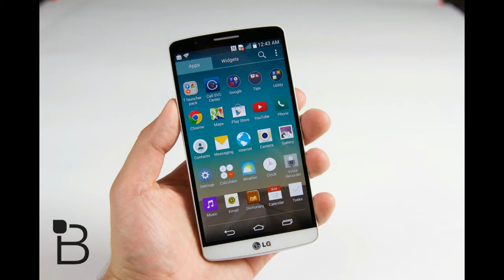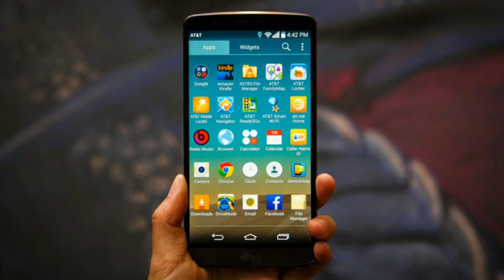LG G3 Set to Receive a Marshmallow Update in December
Poland is once again a country where a new Android revision for a popular phone will appear. According to reports, LG will release an Android 6.0 Marshmallow update for its LG G3 2014 flagship in just four weeks.